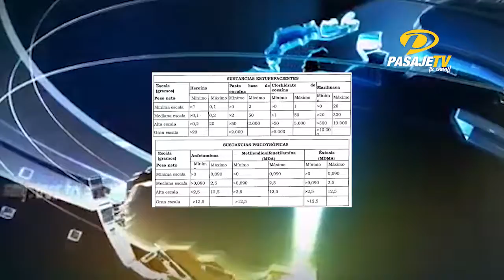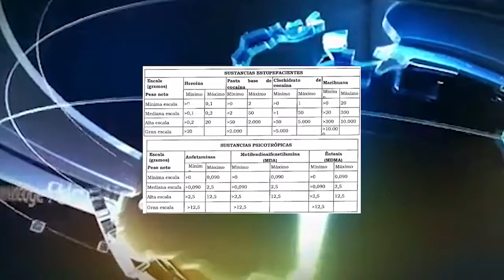📍ATENCIÓN|| GOBIERNO ANALIZA LA ELIMINACIÓN O REDUCCIÓN DE LOS LÍMITES DE TENENCIA DE DROGAS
La tabla de drogas convirtió a Ecuador en un país de consumo, dijo Guillermo Lasso también señaló que su gobierno analiza la eliminación de la tabla o la reducción de los límites de tenencia de drogas, la población reacciona a favor del anuncio.